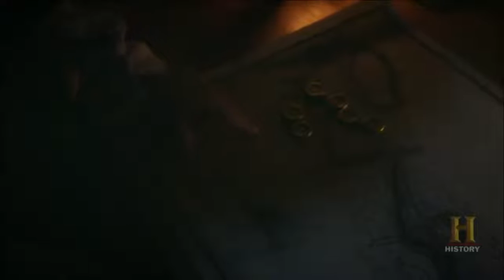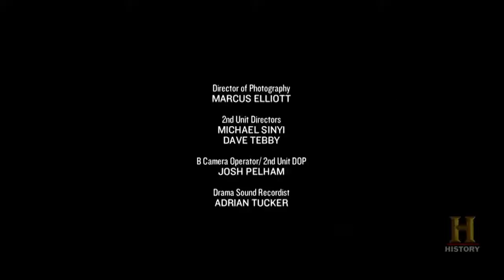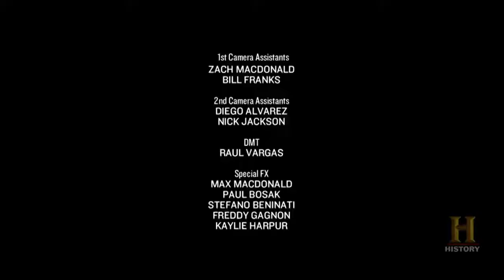Canada The Story of Us 3of10 War of Independance 1812 1813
History of Canada